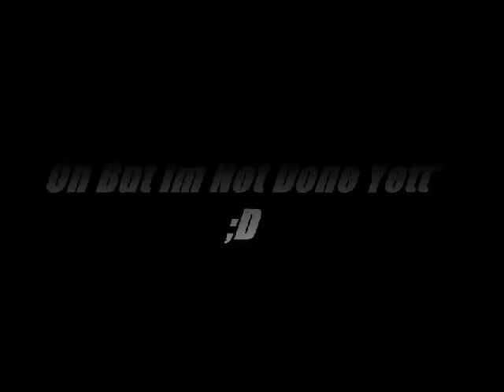-Kibblez Poppin (Mess Around)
a lill mess around ha